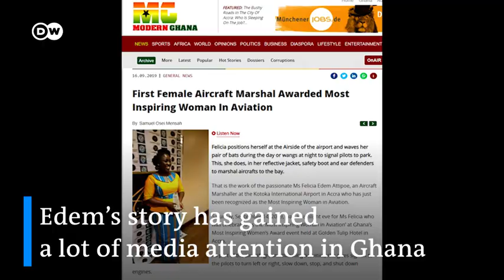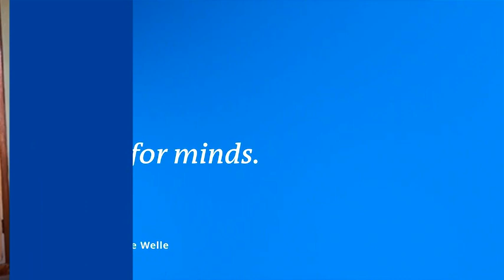Felicia Edem Attipoe | Ghana’s first female aircraft Mashaller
Felicia Edem Attipoe is one of her kind. The Ghanaian single mother has defied all odds to achieve her dream job. She is the first female aircraft Marshall in her country, inspiring women to break into the profession dominated by men. How do you think African countries can motivate more girls to take up jobs largely 'perceived ' to be a male domain? Write us your opinion in the comments section below.